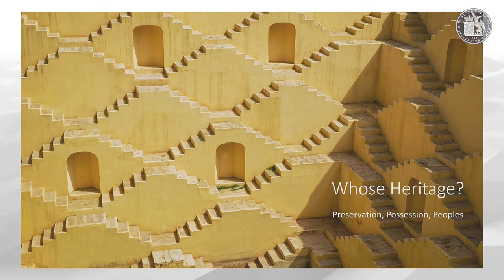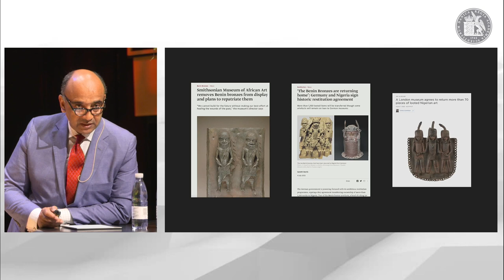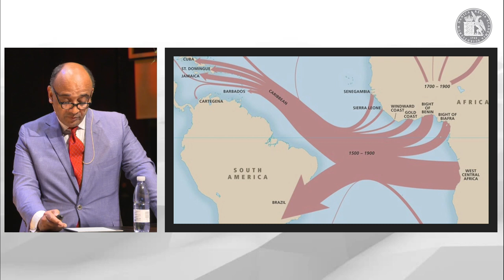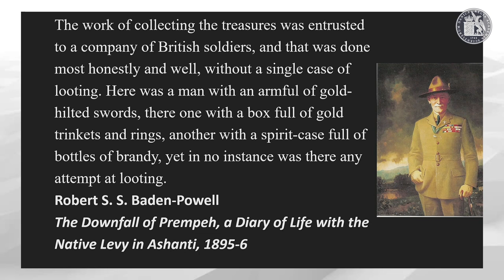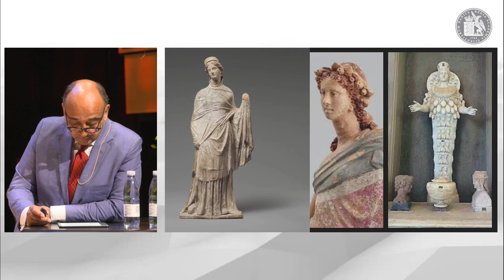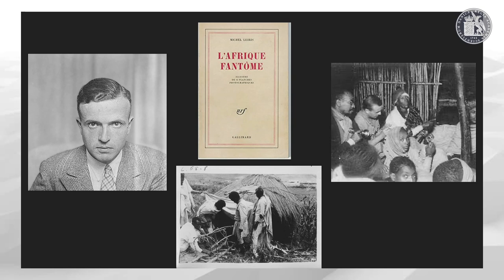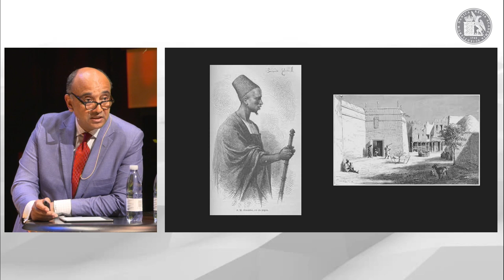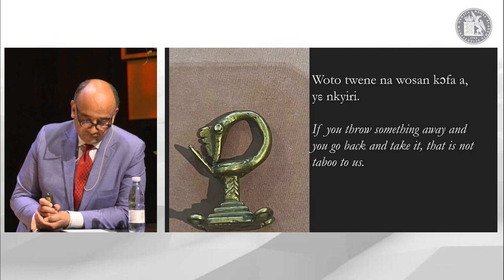Kwame Anthony Appiah - Whose Heritage? Preservation, Possesion and Peoples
Professor Kwame Anthony Appiah vil udforske, hvordan konceptet kulturarv bruges til at kuratere, hvad der udstilles på museum, og hvordan dets sammenvævning med andre lignende koncepter skaber forvirring omkring begrebets betydning.

Denne forelæsning er nr. 10 i rækken af Royal Academy Lectures in Humanities and Social Sciences som Videnskabernes Selskab afholder med støtte fra Carlsbergfondet.

Professor Kwame Anthony Appiah fortæller om foredraget:
Museums and monument funds typically understand works that they collect, display, and preserve through a concept of heritage. Heritage is meant to explain why various works are to be valued or disavowed, repatriated or collected, dismantled or preserved. Yet it's a concept that's interwoven with other concepts—ancestry, identity, property, memorialization—in ways that can create confusion. Gaining clarity about cultural heritage can help us understand the broader heritage of humankind.

Kwame Anthony Appiah was born in England, his mother’s country, but moved as an infant to Ghana, his father’s home. He studied philosophy at Cambridge and has taught in Ghana, France, Britain, the US, and Abu Dhabi. Professor Appiah is a past President of the PEN American Center and serves on the board of the American Academy of Arts and Sciences. In 2012 he received the National Humanities Medal from President Obama. In 2022 he was elected President of the American Academy of Arts and Letters. He has published more than a dozen books, most recently 'The Lies that Bind: Rethinking Identity'.

Foto: Shutterstock/Vladimir Korostyshevskiy
Portrætfoto: Publicity photo authorized for use by NYU Law School